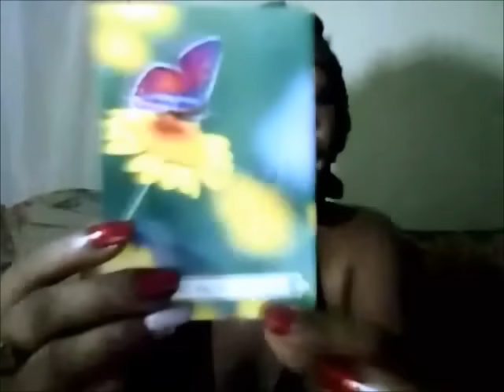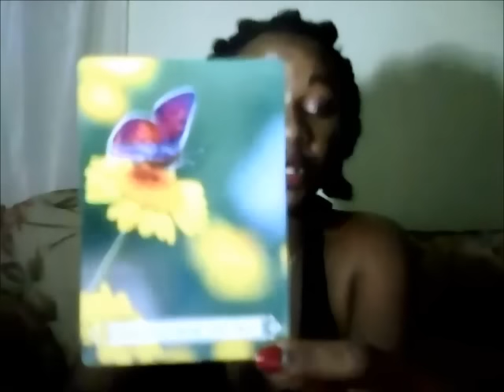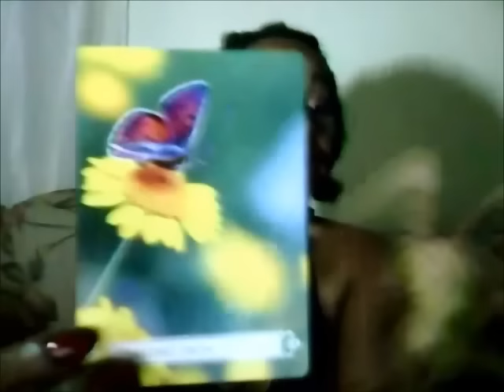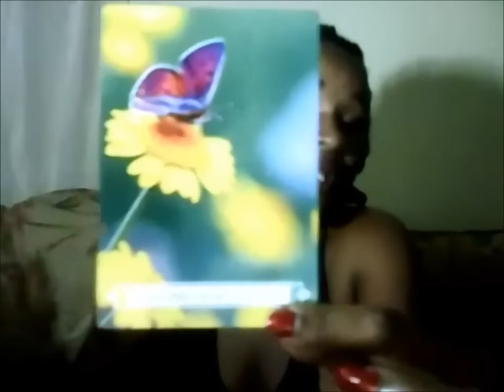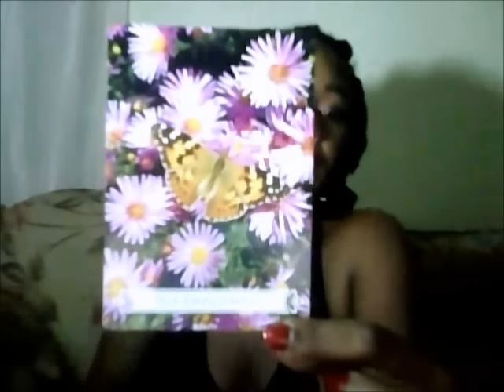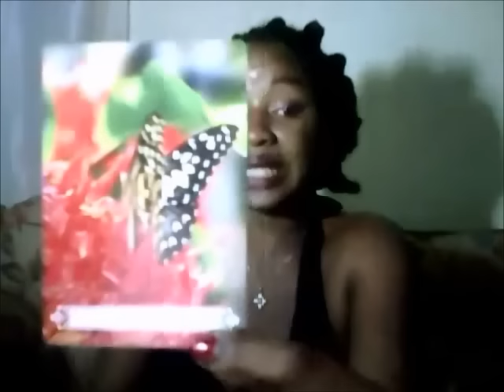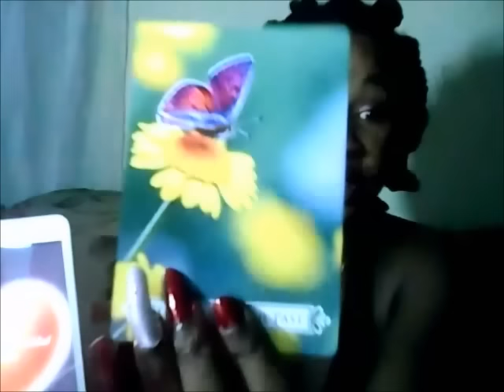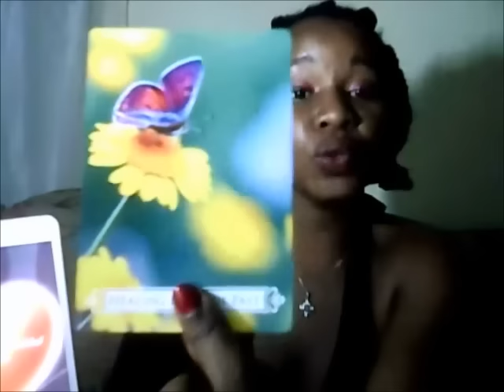WHEN LOVE IS THE ANSWER ! Leo Weekly Oct 24 - 30 2016 Angel Oracle & Love Reading